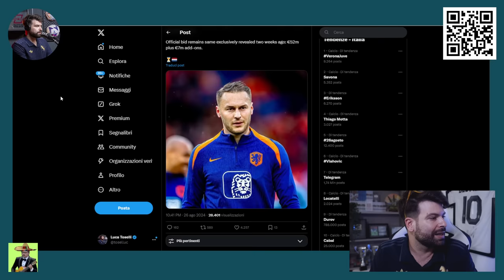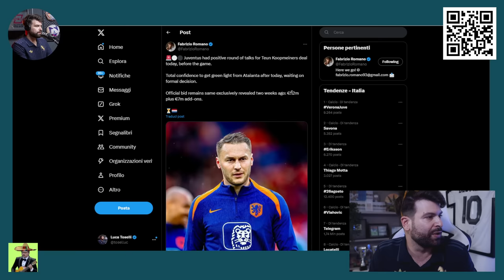HELLAS VERONA JUVENTUS 0-3 | DOPPIO VLAHOVIC E SAVONA: THIAGO MOTTA PARTE BENISSIMO!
VIETATO guardare la classifica dopo 180 minuti.
NECESSARIO continuare a vivere con questo entusiasmo, questa positività e questa organizzazione.
Bravo Mister, bravi ragazzi, bravi tutti.
Questa Juventus mi emoziona, per mille motivi differenti.
Savona mi ha fatto commuovere.
Bene così!